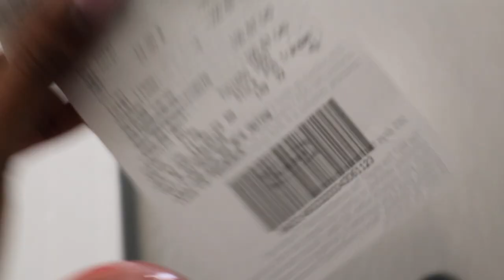vlog : touring my birthday venue + ikea trip & building my new dresser!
hey guys, hope y'all enjoyed this video :)

instagram: @dakotamcintoshh / @kotaslibrary(book account)
twitta: @kotasinterlude

☼ faq ☼
age: 19
birthday: july 9th 2003
sub count: 415
where i live: ontario, canada
film & editing: canon 70d or canon eos m100 + imovie